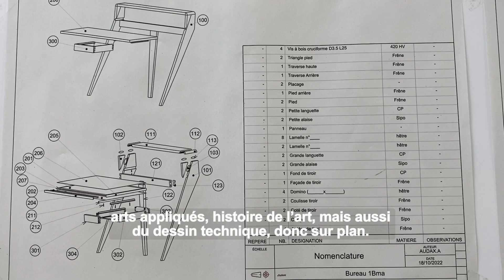Se former aux métiers du bois. DE L'OR DANS LES MAINS x Campus PatMAT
« Je sais que je veux être en ébénisterie depuis le primaire, vers CM1-CM2, parce que j’aimais beaucoup bricoler avec mon papa. Je lui ai demandé un jour s’il y avait un métier qui existait qui pouvait travailler le bois et être dans l’art. La seule réponse qu’il m’a donnée c’est l’ébénisterie. »

Que peut-on faire après un CAP Ébénisterie ? Qu’apprend -t-on en Brevet des Métiers d’Art Ébénisterie ? À quoi ressemble la scolarité ? Que peut-on faire après ?

Avec le Campus d'excellence Patrimoines, Métiers d'Art et Tourisme, nous sommes allés à la rencontre des élèves du BMA Ébénisterie au Campus des métiers de Joué-lès-Tours. Simon Elineau, Pacôme Rousseau et leur enseignant Anthony Audax nous ont fait découvrir leur formation.

Une série consacrée aux formations aux métiers d'art de la Région Centre-Val de Loire en partenariat avec le Campus d'excellence Patrimoines, Métiers d'Art et Tourisme.

Réalisation et Montage : Malo de Saint Venant